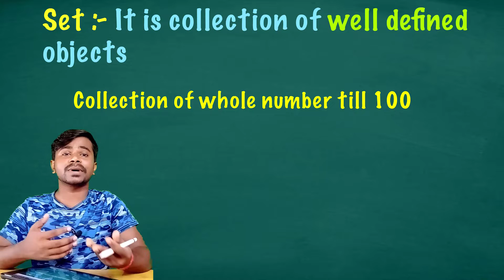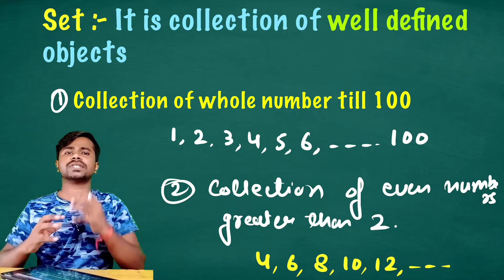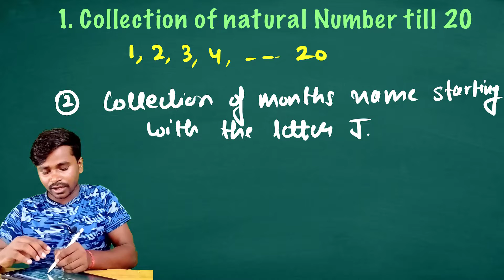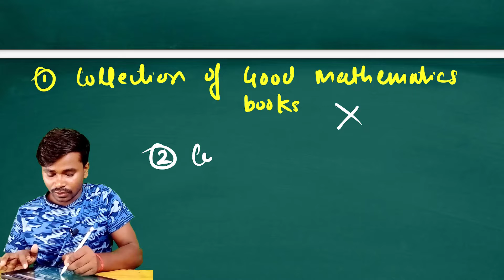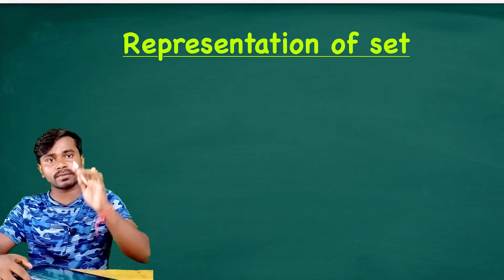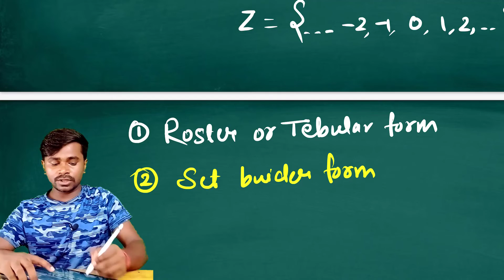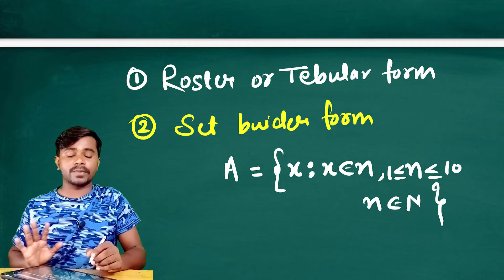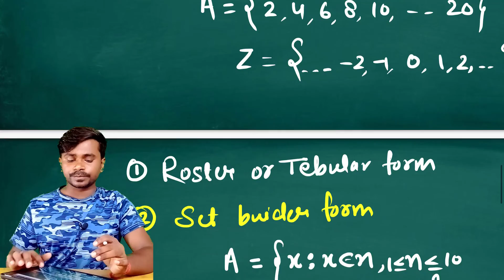Mathematics Basic | What is set ? | Concept of set | Represetation of set